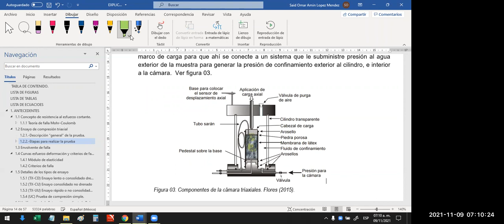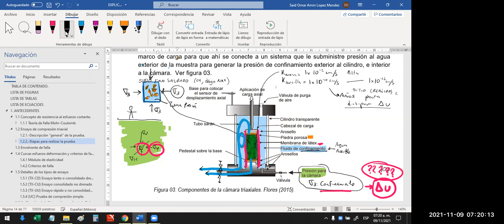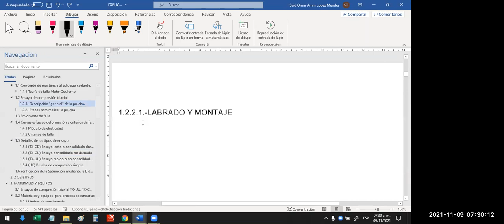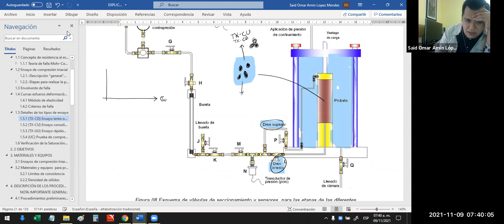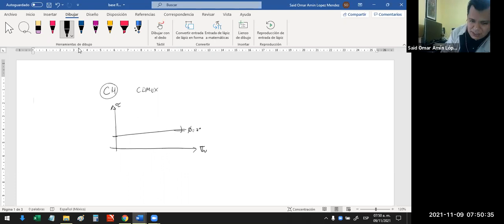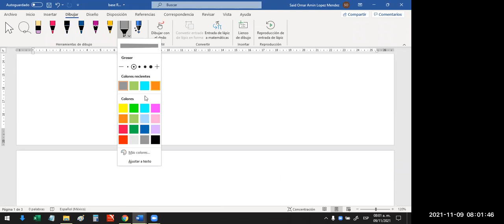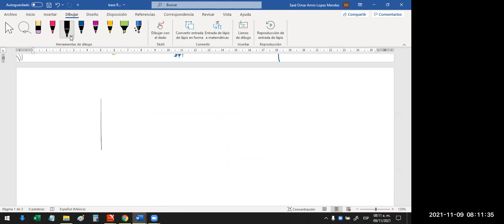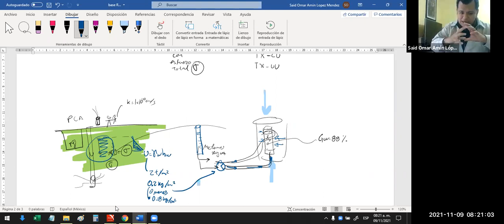Suelos_2-Zac_S-23A Variantes drenadas de prueba triaxial TX-CU y TX-CD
Otoño 2021
Curso de Mecánica de Suelos 2, Zacatenco